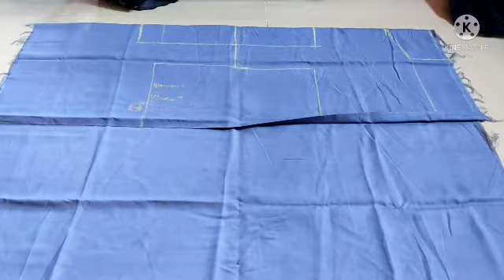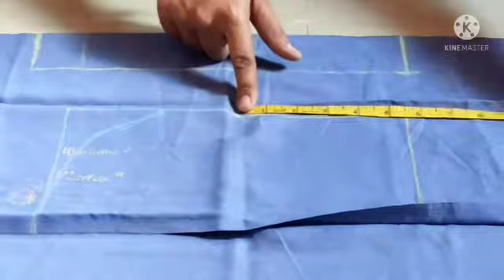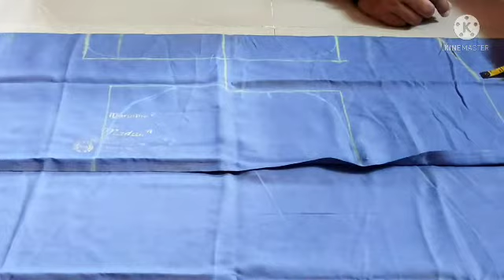Easy blouse cutting technique for beginners | In Kannada